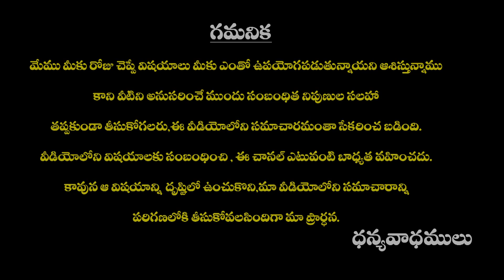చెవిపోటు ,పంటి నొప్పి సమస్యలను చిటికలో తగ్గించే మర్రి చెట్టు|| marri chettu upayogalu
Title: చెవిపోటు ,పంటి నొప్పి   సమస్యలను చిటికలో తగ్గించే మర్రి చెట్టు|| marri chettu upayogalu||marri chettu uses

editor : m.murali krishna